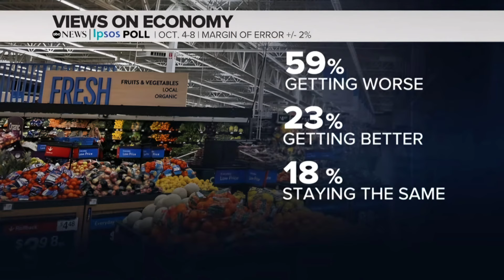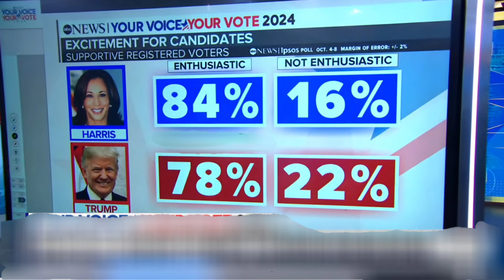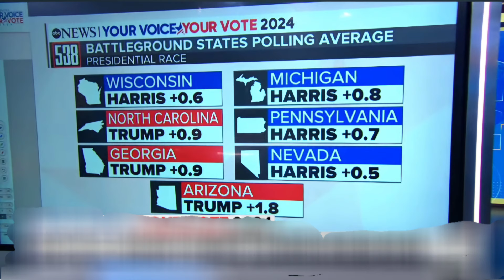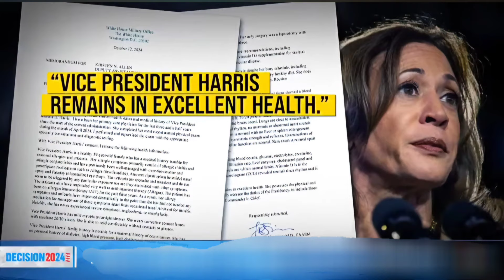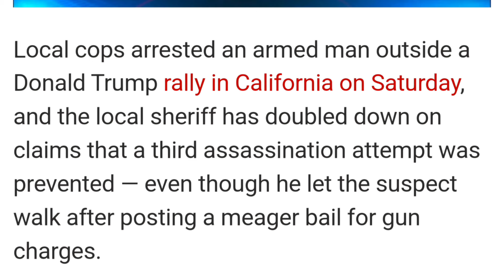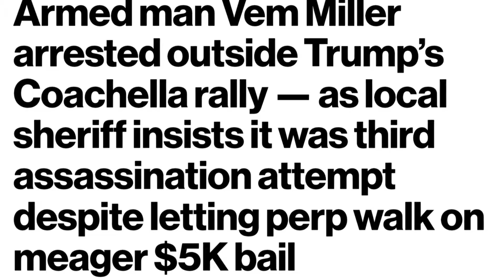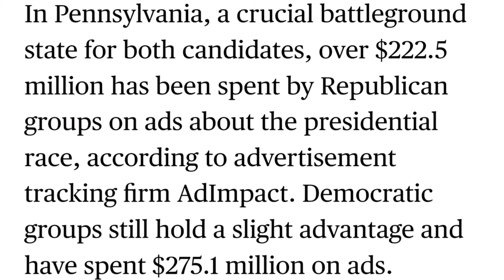TRUMP Oo Soo Laba Kacleeyay,Xili Sedax Todobaad Ay Ka Harsantahay Doorashada Mareykanka..DAAWO..